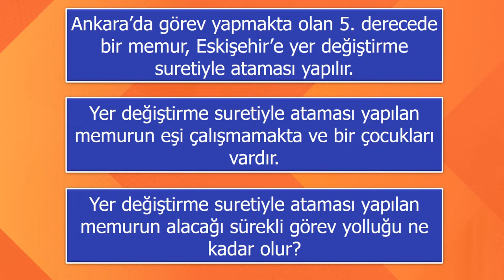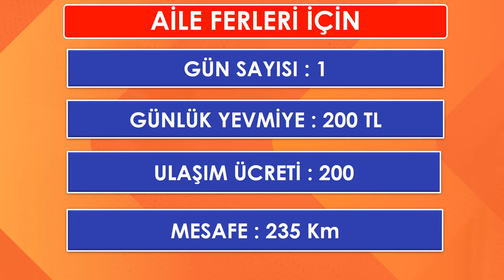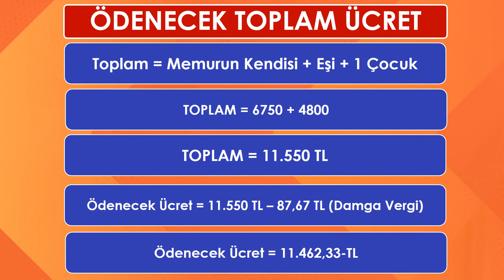2023 Yılı Sürekli Görev Yolluğu Hesaplama Nasıl Yapılır?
2023 Yılı Sürekli Görev Yolluğu Hesaplama Nasıl Yapılır?
Güncel Rakamlarla
Sürekli görev yolluğu hesaplama